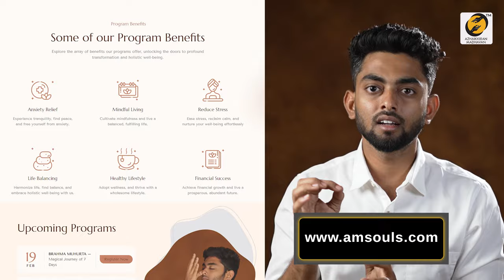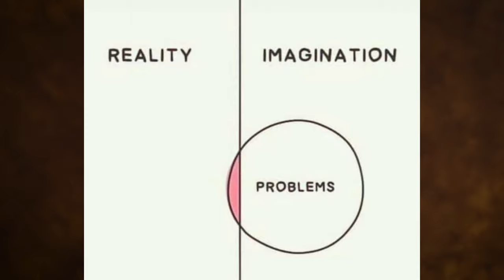ஞானிகளும் மகான்களும் மனதை பற்றி ஏன் இப்படி சொல்றாங்க? | Siddhars about mind | Thirumaran